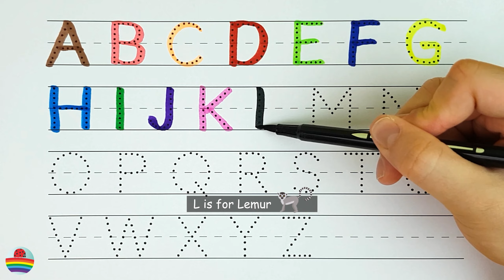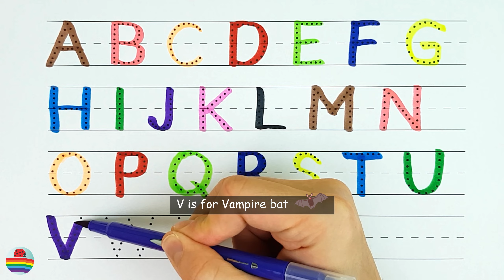Learn the English Alphabet Quickly and Easily